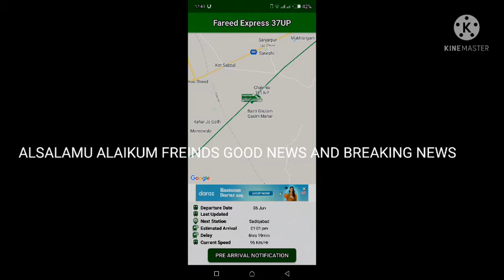BREAKING NEWS UP TRACK IS REVIVED